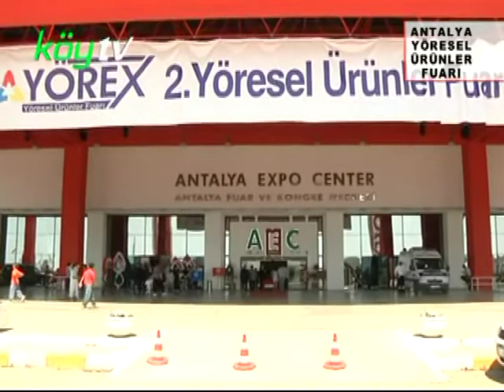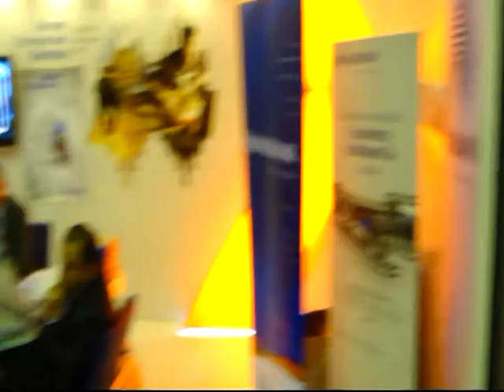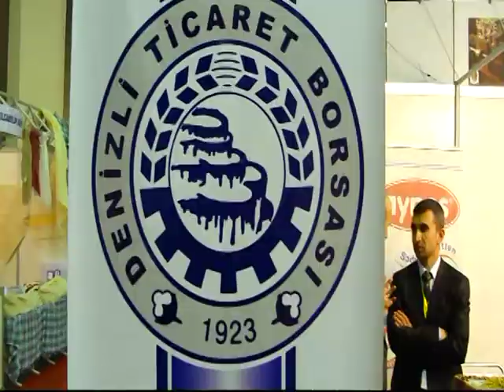ANTALYA TİCARET BORSASI YÖRESEL ÜRÜNLER FUARI GÖRÜNTÜLERİ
YÖREX BÜYÜYOR ´32 BİN ZİYARETÇİ´
YÖREX BÜYÜYOR

Antalya Ticaret Borsası, Antalya Ticaret ve Sanayi Odası, Antalya İhracatçı Birlikleri ve Batı Akdeniz Ekonomisini Geliştirme Vakfı´nın (BAGEV) ev sahipliğinde EXPO Center'de bu yıl ikincisi düzenlenen Yöresel Ürünler Fuarı'nda tarım, gıda, el sanatları ve sanayi ürünlerinin yanı sıra 'özel hayvanlar' da sergilendi. 52 ilden 119 standın kurulduğu Yöresel Ürünler Fuarı'na, geçen yıla göre katılımcı ve ziyaretçi sayısı artarken, büyük firmalarla küçük işletmeler arasında çok sayıda iş bağlantısı kuruldu.

32 BİN ZİYARETÇİ
Türkiye Odalar ve Borsalar Birliği Başkanı Rifat Hisarcıklıoğlu'nun yurtdışına açılması için talimat verdiği YÖREX'i bu yıl 32 bine yakın kişi ziyaret etti. Ziyaretçilerin Anadolu'nun dört bir yanından gelen yöresel ürünlere ulaşabildiği YÖREX'te büyük satın almacılarla küçük işletmeler buluşma şansı buldu. Fuarda, çok sayıda yeni iş bağlantısı, bayilik sözleşmesi, büyük ve sezonluk siparişler gibi iş anlaşmaları gerçekleşti.

ÇANDIR'DAN TEŞEKKÜR

Antalya Ticaret Borsası Yönetim Kurulu Başkanı Ali Çandır, YÖREX'in çok verimli geçtiğini söyledi. Çandır, Yöresel Ürünler Fuarı'na sahip çıkan başta Antalya olmak üzere bütün illere teşekkür etti. Antalya basınına fuarın tanıtımı ve yöresel ürünlerin değerinin anlaşılması için verdiği çaba nedeniyle teşekkür eden Ali Çandır, "Henüz 2 yaşında olan YÖREX'e katılımın yoğun olması önümüzdeki dönemlerde de bu fuarı gerçekleştirmemiz için bizi cesaretlendirmiştir. YÖREX'e katılan tüm oda ve borsalar, belediyeler, işletmeler ve ziyaretçilere teşekkür ediyorum" diye konuştu.

ANADOLU ANTALYA'DA BULUŞTU

Yöresel Ürünler Fuarı'nda birbirinden özel ürünler ziyaretçilerin beğenisine ve ilgisine sunuldu. Karadeniz standında Sürmene bıçağı ile kaşıkları görücüye çıktı. Zonguldak stantında Devrek bastonunu sergiledi. Yılanlı işlemeleriyle dikkat çeken Devrek bastonuna özellikle koleksiyonerler büyük ilgi gösterdi. Kayseri standında ziyaretçilere bol bol Kayseri mantısı ikram edildi. Ziyaretçiler Kayseri mantısını yoğurt ve nane karıştırarak tadarken, mantı büyük beğeni topladı.

Kamera ,Kurgu ,Montaj :Erhan AKIN